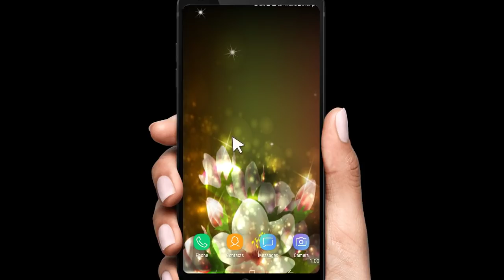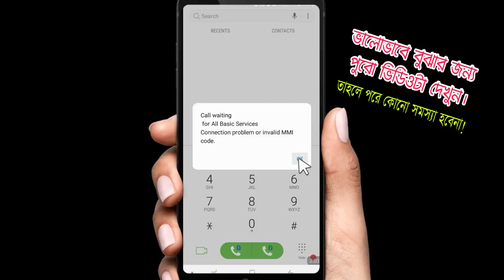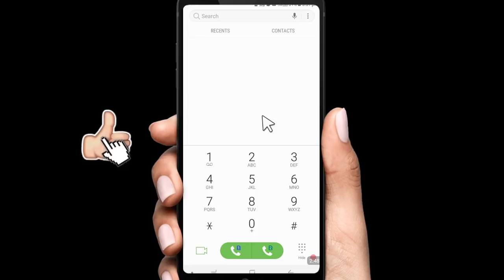Most Useful Secret Codes of Android | 99% মানুষ জানেনা! All Bangla Tricks| Tips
Most Useful Secret Codes of Android, 99% মানুষ জানেনা এর কী কাজ।

Already I have been published many videos about secret codes of Android mobile as well as Android secret settings and hidden features. This is one of the most useful Android secret codes that everyone should know. Hope all you will benefited by this.

প্লে স্টোরের আজব অ্যাপ দেখলে মাথা নষ্ট হয়ে যাবে